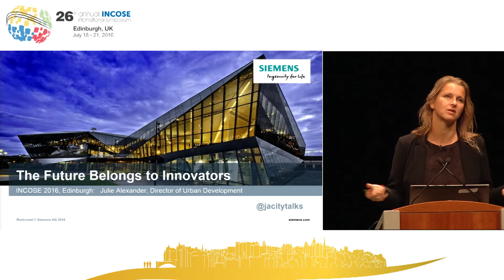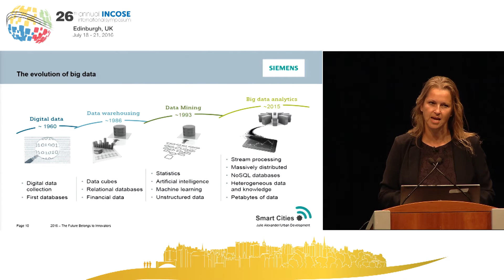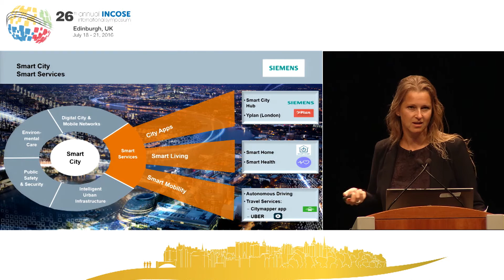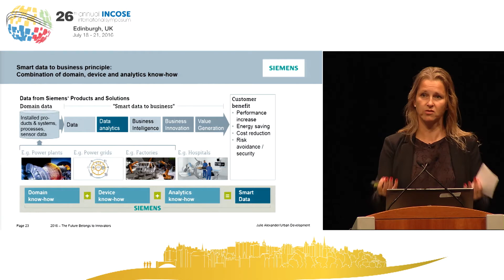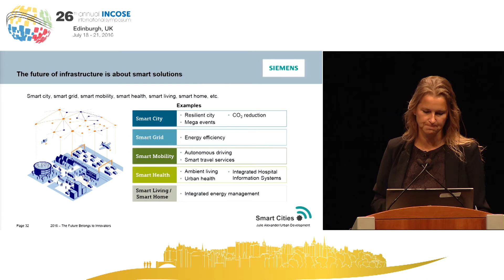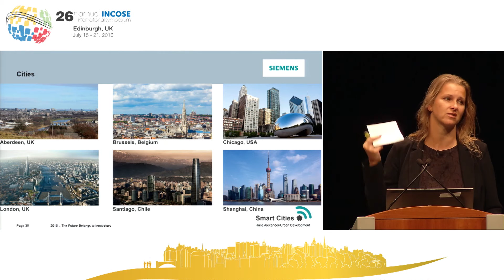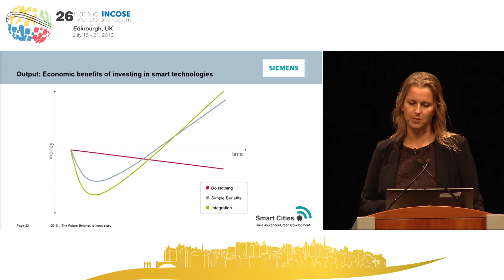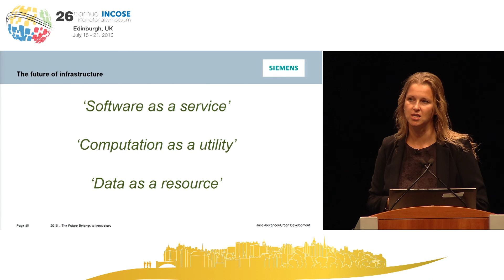IS2016 - Wednesday Keynote - Julie Alexander - 26th INCOSE International Conference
Director for Urban Development, Siemens

Speaking Topic: The Future Belongs to Innovators